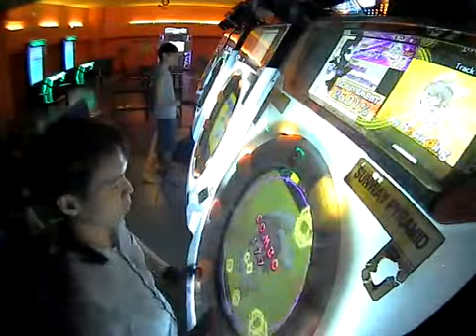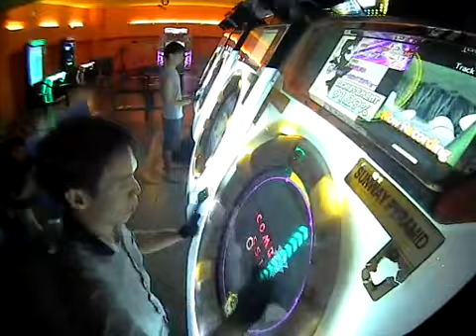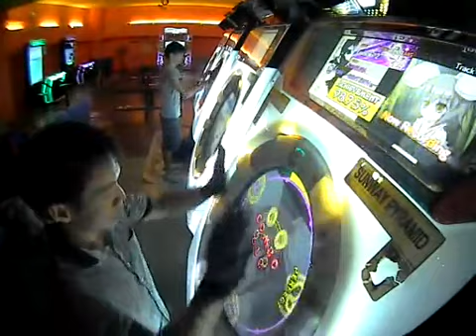[maimai O+] Tomoki*2 TEWI ~EIENTEWIVer~ Master Rank SS Full Combo